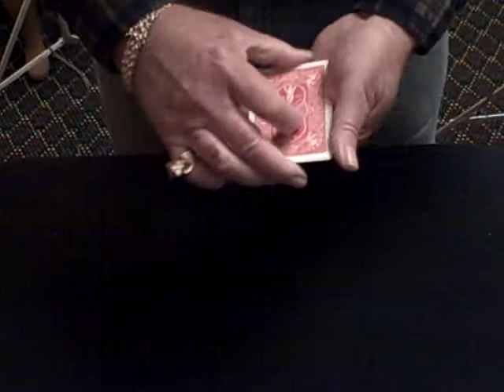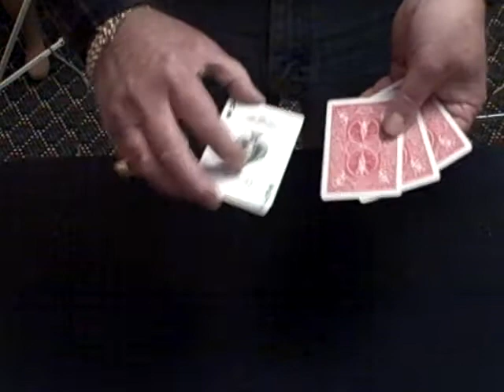Favorite 4 Ace trick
Four ace trick